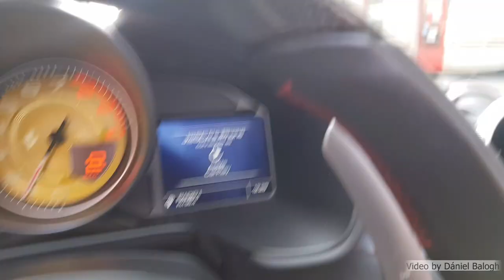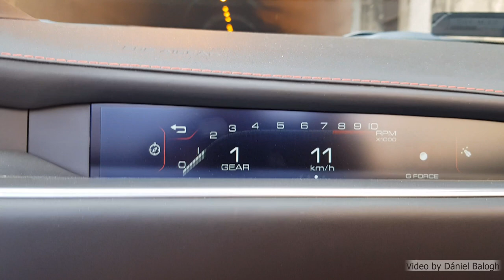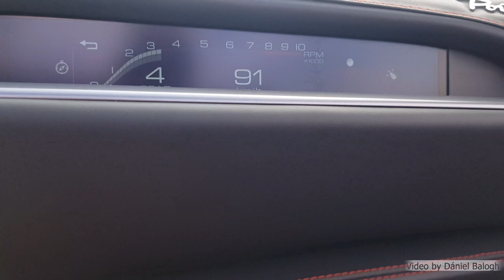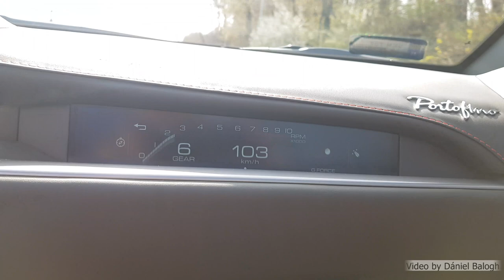Ferrari Portofino on Board Video Tunnel Sound and Acceleration